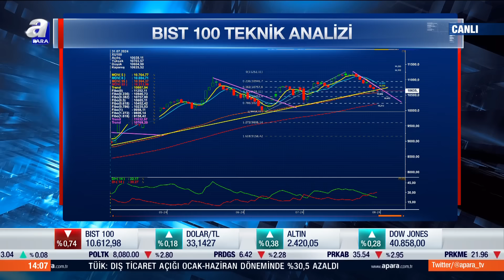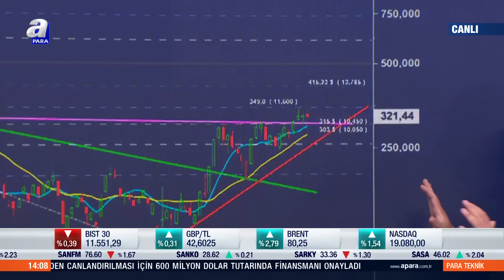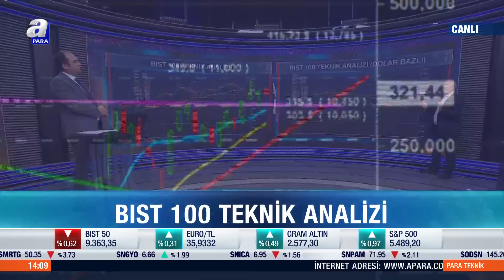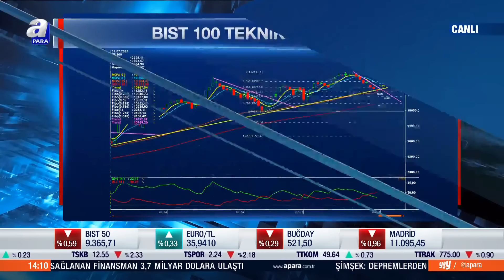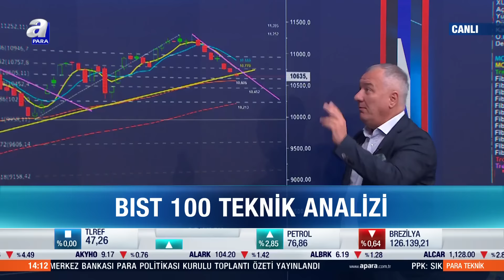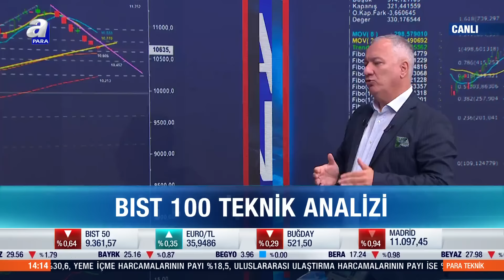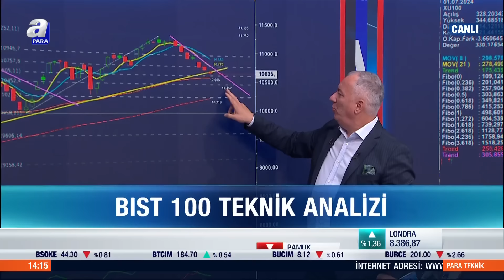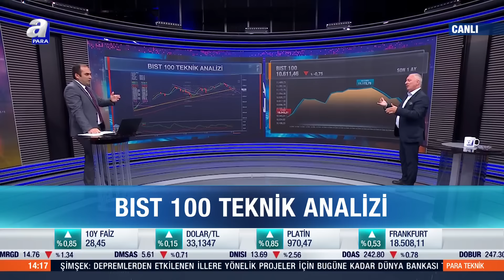Selçuk Gönençler: "Borsa İstanbul'da Oluşacak Tüm Gelişmeler 349-415 Hefelerini Bozmayacaktır"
Selçuk Gönençler: "Borsa İstanbul'da Oluşacak Tüm Gelişmeler 349-415 Hefelerini Bozmayacaktır" | A Para